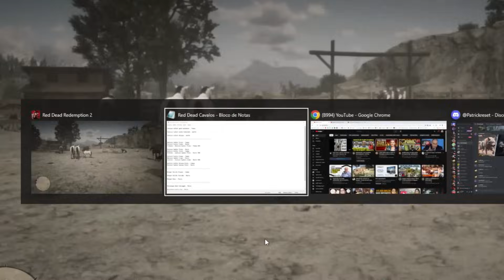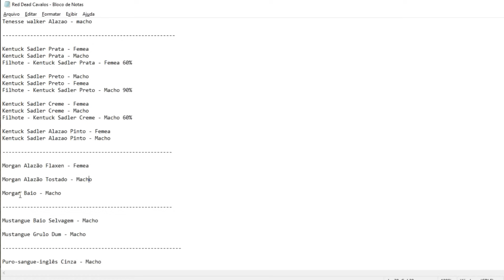Surpresa: Muitos Filhotes de Cavalos Nasceram! Descubra os Segredos da Criação de Cavalos!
Configuração do meu PC
✅ Placa Mãe Gigabyte B550M AORUS Elite

Gostou desse jogo? Você encontra ele aqui:
✅ Red Dead Redemption 2 para PS4
✅ Red Dead Redemption 2 para XBOX ONE